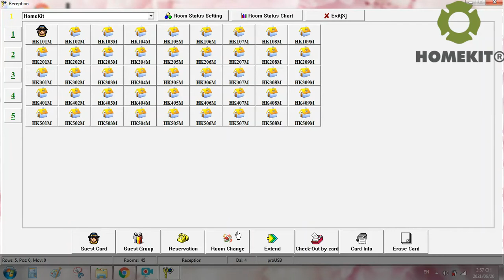HomeKit - Hướng dẫn thay đổi trạng thái phòng trên phần mềm khách sạn Q508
Người dùng cần chuẩn bị 1 chiếc máy tính, ít nhất có 1 cổng USB, đồng thời cài đặt hệ thống thao tác Windows, có thể là Xp,Vista, Win 7 hoặc windows 2000. Độ phân giải màn hình ít nhất cần 1024x768.
Mỗi bộ encoder đều có mã riêng, khi dùng kết hợp vào máy tính cần phải đăng ký và được nhà máy kích hoạt. Khi đăng ký hệ thống công ty sẽ đảm bảo hỗ trợ kích hoạt trong vòng 24h - 48h, tính từ lúc nhận được thông báo từ người dùng.

Phần mềm sử dụng thẻ khóa RFID -T5577

Thẻ từ admin (System card) là thẻ từ chủ dùng để vào hệ thống cài đặt:
- Đánh dấu hay kết nối khoá với hệ thống cài đặt
- Cài đặt thêm thẻ từ người dùng
Thẻ từ user (Room card) là thẻ từ người dùng, chỉ dùng để mở khoá ra vào chứ không thể vào hệ thống cài đặt được.

- Showroom 1: 184/23 Phan Anh, P. Tân Thới Hòa, Q.Tân Phú, TP.HCM
- Showroom 2: 36 Luỹ Bán Bích, P. Tân Thới Hòa, Q.Tân Phú, TP.HCM

Khoá cửa HomeKit bảo hành 1 đổi 1 tận nơi trong 12 tháng; miễn phí lắp đặt. Đội ngũ kỹ thuật HomeKit lắp đặt tận nơi tất cả các ngày trong tuần, kể cả thứ bảy, chủ nhật và buổi tối.